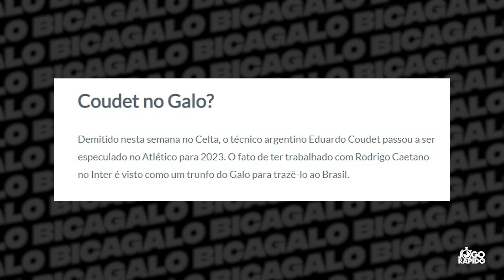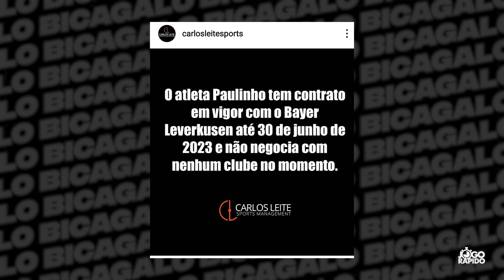EDUARDO COUDET NO GALO? • PAULINHO SE MANIFESTA SOBRE FUTURO • FAEL HUMILHA HUGÃO NO AE E MAIS..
atleticomg

⏰ Neste vídeo, Marco Geves aborda as principais notícias do dia de forma clara e resumida!

Live Atlético-MG
Live do Atlético Mineiro
Live Galo
Live do Galão da Massa
Bica Galo